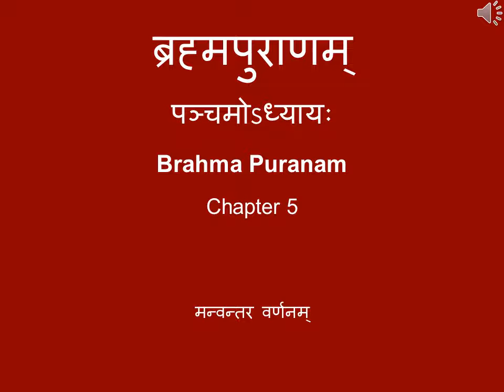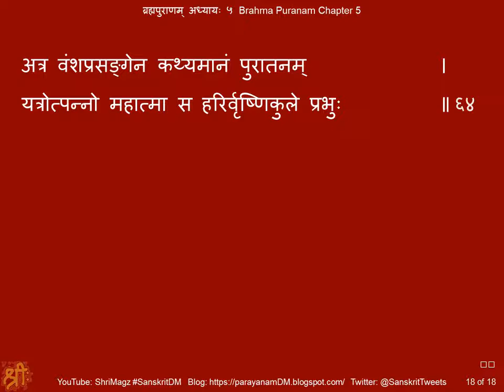ब्रह्मपुराणम् अध्यायः ५ Brahma Puranam, Chapter 5